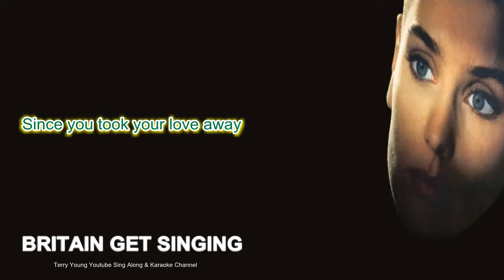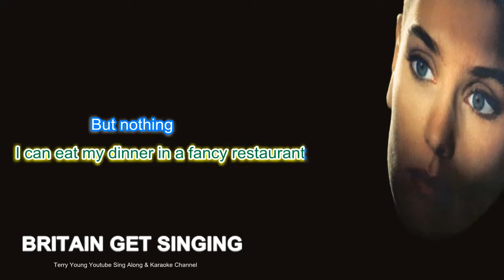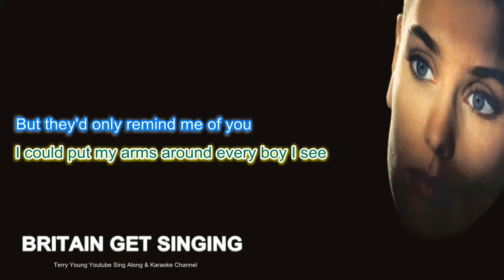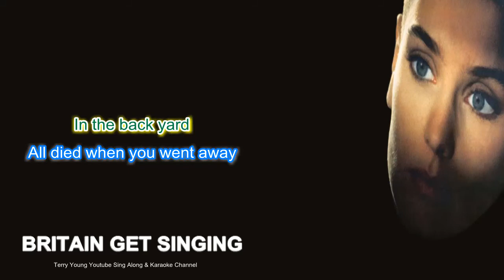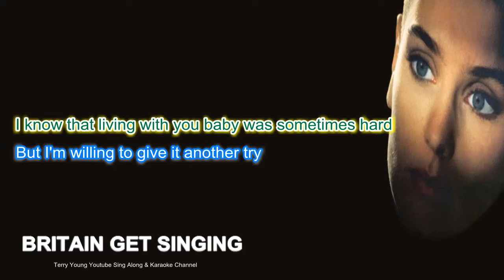Sinead O'Conner Nothing Compares To You Sing Along Lyrics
Follow Sinéad O'Connor:
"Nothing Compares 2 U" is a song written and composed by Prince for his side project, The Family; the song featured on their eponymous 1985 debut album. The song's lyrics explore feelings of longing from the point of view of an abandoned lover.
In 1989, Irish singer Sinéad O'Connor recorded a version of the song for her second studio album, I Do Not Want What I Haven't Got. It was released as the album's second single in early 1990 and became a worldwide hit. O'Connor co-produced the record with Nellee Hooper, and its music video, directed by John Maybury, received heavy rotation on MTV. In December 1990, Billboard named "Nothing Compares 2 U" as the "#1 World Single" of 1990 at its first Billboard Music Awards. This version is written and composed in the key of F major.
Lyrics
Intro...
It's been seven hours and 15 days
Since you took your love away
I go out every night and sleep all day
Since you been gone,
I can do whatever I want
I can see whomever I choose
I can eat my dinner in a fancy restaurant
But nothing
I said nothing can take away these blues
'Cause nothing compares
Nothing compares to you
It's been so lonely without you here
Like a bird without a song
Nothing can stop these lonely tears from falling
I could put my arms around every boy I see
But they'd only remind me of you
I went to the doctor,
guess what he told me
He said, "Girl you better try to have fun,
But he's a fool
'Cause nothing compares,
All the flowers that you planted mama
In the back yard
All died when you went away
I know that living with you baby was sometimes hard

I do not earn any income from this channel so please support and help me grow the channel., I produce high-end videos that can be viewed on all appliances, the lyrics are synchronized with the artist's vocals. It's a great way to increase your confidence and getting to know the artist lyrics, in time with the music, who knows you may be the next trending singer on YouTube.